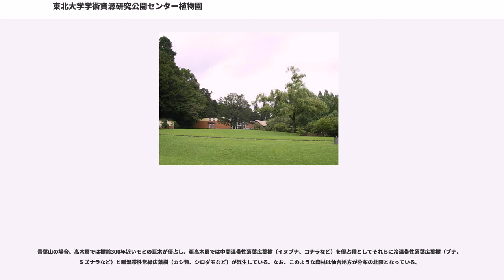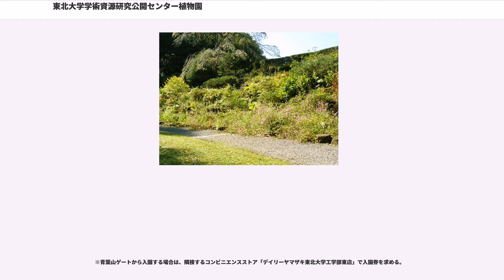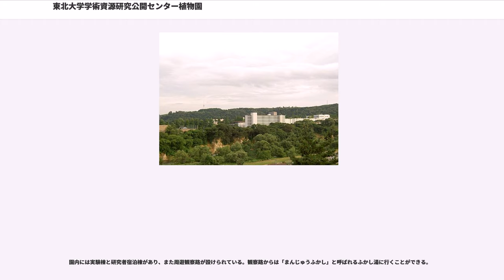東北大学学術資源研究公開センター植物園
東北大学学術資源研究公開センター植物園（とうほくだいがくがくじゅつしげんけんきゅうこうかいセンターしょくぶつえん）は、東北大学が設置する自然植物園。略称は「東北大学植物園」。公益社団法人日本植物園協会及び植物園自然保護国際機構 (BGCI) 加盟園。

大学の学内共同教育研究施設等としての「東北大学学術資源研究公開センター植物園」は以下の2つの施設により構成される。
東北大学史料館、東北大学総合学術博物館とともに、東北大学学術資源研究公開センターに置かれる業務組織である。

本園については「東北大学青葉山植物園」または「青葉山植物園」という通称も浸透している。

仙台市都心部の西側、青葉山丘陵の東端に位置している。東北大学川内キャンパス、同青葉山キャンパス、及び仙台城本丸跡に隣接しており、南側は竜ノ口渓谷となっている。

敷地面積は約50万mであり、そのほとんどは山林である。そのうち、約39万mが文化財保護法に基づく国の天然記念物「青葉山」、及び同法に基づく国の史跡「仙台城跡」の一部に指定されている。また全域が鳥獣保護法に基づく宮城県指定鳥獣保護区であり、特に天然記念物指定区域は特別保護地区の一部となっている。さらに仙台市の「広瀬川の清流を守る条例」に定められた特別保護区域にも指定されている。

敷地の北東部には、川内キャンパスに隣接して本館（研究棟）、記念館（津田記念館）、ヤナギ館（標本庫）および駐車場がある。記念館の背後は苗圃（ヤナギ園）になっている。

本館の前は広い芝生になっており、その先にはロックガーデンと湿生植物園が設けられている。さらに、天然記念物指定区域を周遊する観察路の入口がある。

本館には2007年現在、東北大学理学部・大学院生命科学研究科の植物構造機能進化学研究室が入っており研究教育活動を行っている。この他、本館には受付窓口、展示ホール、講義室等がある。展示ホールには主に天然記念物「青葉山」の生態系について、各種の標本を用いた展示がある。

記念館およびヤナギ館はハーバリウムとして使用されており一般には公開されていない。特に記念館は東北帝国大学で植物学を学んだヒマラヤ製菓創始者・津田弘の寄付により建てられたものであり、大学のハーバリウムとしては日本最大規模の施設である。

ロックガーデンには高山性の種をはじめとして各地から収集された植物が植栽展示されている。また湿生植物園では池、ミズゴケ園、アシ原等変化に富んだ環境が整備され、ミズバショウやアヤメ科植物などが植栽されている。

園内観察路は天然記念物指定区域を周遊する形で整備されており、ほぼ全線が森林の中を通る道である。主に渓流沿いの道と台地上の道及び、その間を結ぶ尾根伝いの道からなる。各路線には「モミノキ道」や「カタクリ道」といった愛称がつけられているが、園内案内板やパンフレットでは採用されておらず、青葉山ゲート（後述）に設置された案内板と展示室ジオラマ及びウェブサイト上の地図でのみ見ることができる。また、観察路の分岐点などには番号道標が設定されているが、いくつか欠番がある。これは過去の災害が原因で廃止された路線の名残である。園内の標高差は90mほどあるため、特に尾根伝いの道は勾配が比較的きついが、沿線には随所にベンチや東屋が設置されている。観察路の途中には「望洋台」と「見晴台」と名付けられた2つの広場があり、水飲み場や水洗トイレが設けられている。両広場とも森林に囲まれており、その名に反して眺望は良くない。望洋台広場では仙台地方に自生しない植物を中心に植栽展示がされており、稀なサクラの品種であるセンダイヨシノも植栽されている。見晴台広場には退園専用のゲート（南門）があり、園内を走る市道青葉山亀岡線沿いに出ることができる。天然記念物指定区域の山林はこの市道によって南北に分断されている。市道より南側の竜ノ口渓谷までの区域には観察路等は一切設けられておらず、一般公開もされていない。市道の下には南北の区域をつなぐ形で小動物の移動に配慮したアンダーパスが設置されている。

この植物園は敷地面積の大部分が各種法令で保護された自然林であり、植物園であると同時に小規模ながら自然公園等に近い性質を持った施設でもある。

現在の敷地一帯はかつて「御裏林（おうらばやし）」と呼ばれ、1600年に伊達政宗によって仙台城の築城が開始されて以来、江戸時代を通じて同城本丸背後の防...